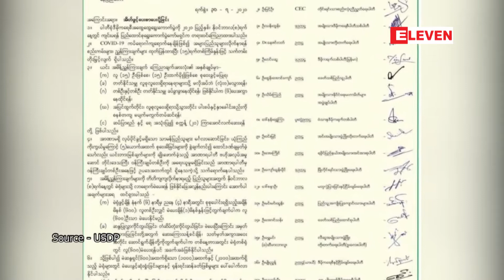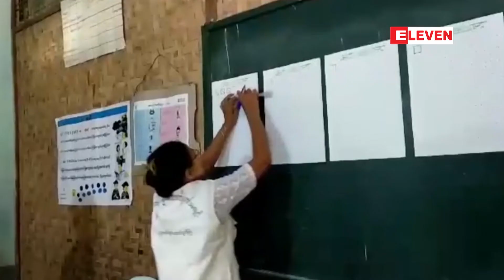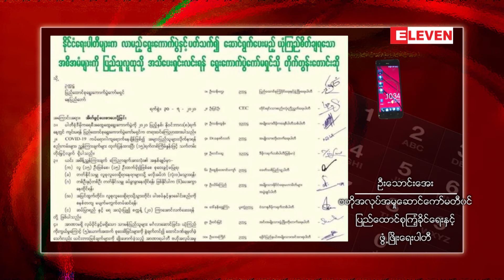ကိုဗစ်ကာလမဲပေးမှုUEC မည်သို့စီမံထားမှုထုတ်ပြန်ပေးရန် နိုင်ငံ‌ရေးပါတီ (၂၁) ပါတီ တိုက်တွန်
ကိုဗစ်အမိန့်ညွှန်ကြားချက်များကြောင့် မဲပေးခွင့်မဆုံးရှုံးစေရန်နှင့်ရောဂါကူးစက်မှု စိတ်ချရစေရန် မည်သို့စီမံထားသည်ကို အသိ ပေးရန် UEC အား ပြည်ခိုင်ဖြိုးအပါအဝင် နိုင်ငံ‌ရေးပါတီ (၂၁) ပါတီ တိုက်တွန်း

ကိုဗစ်အမိန့်ညွှန်ကြားချက်‌တွေကြောင့် ပြည်သူတွေမဲပေးခွင့်မဆုံးရှုံးစေဖို့နဲ့ ကပ်ရောဂါကူးစက်ခြင်းအန္တရာယ်ကနေ လုံခြုံ စိတ်ချရစေဖို့ လိုအပ်တဲ့အစီအမံတွေကို ဘယ်လိုဆောင်ရွက်ထားတယ်ဆိုတာ ပြည်သူတွေကို ရှင်းရှင်းလင်းလင်းအသိပေးဖို့ ပြည်ထောင်စုရွေးကောက်ပွဲကော်မရှင် UEC ကို ပြည်ခိုင်ဖြိုးအပါအဝင် နိုင်ငံရေးပါတီ (၂၁) ပါတီက အိတ်ဖွင့်ပေးစာပေးပို့ကာ တိုက်တွန်းခဲ့ပါတယ်။

{Zawgyi}

ကိုဗစ္အမိန႔္ၫႊန္ၾကားခ်က္မ်ားေၾကာင့္ မဲေပးခြင့္မဆုံးရႈံးေစရန္ႏွင့္ေရာဂါကူးစက္မႈ စိတ္ခ်ရေစရန္ မည္သို႔စီမံထားသည္ကို အသိ ေပးရန္ UEC အား ျပည္ခိုင္ၿဖိဳးအပါအ၀င္ ႏိုင္ငံ‌ေရးပါတီ (၂၁) ပါတီ တိုက္တြန္း

ကိုဗစ္အမိန႔္ၫႊန္ၾကားခ်က္‌ေတြေၾကာင့္ ျပည္သူေတြမဲေပးခြင့္မဆုံးရႈံးေစဖို႔နဲ႔ ကပ္ေရာဂါကူးစက္ျခင္းအႏၲရာယ္ကေန လုံၿခဳံ စိတ္ခ်ရေစဖို႔ လိုအပ္တဲ့အစီအမံေတြကို ဘယ္လိုေဆာင္႐ြက္ထားတယ္ဆိုတာ ျပည္သူေတြကို ရွင္းရွင္းလင္းလင္းအသိေပးဖို႔ ျပည္ေထာင္စုေ႐ြးေကာက္ပြဲေကာ္မရွင္ UEC ကို ျပည္ခိုင္ၿဖိဳးအပါအ၀င္ ႏိုင္ငံေရးပါတီ (၂၁) ပါတီက အိတ္ဖြင့္ေပးစာေပးပို႔ကာ တိုက္တြန္းခဲ့ပါတယ္။